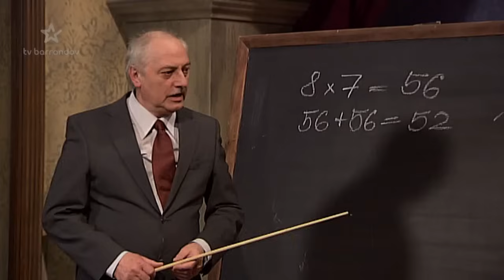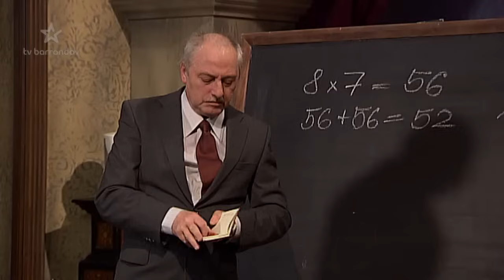Návrat na Cyránův ostrov (2014/1)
Šlechtická rodina Cyranyů se vrací... V hlavních rolích Ivan Mládek, Milan Pitkin, Lenka Plačková a další